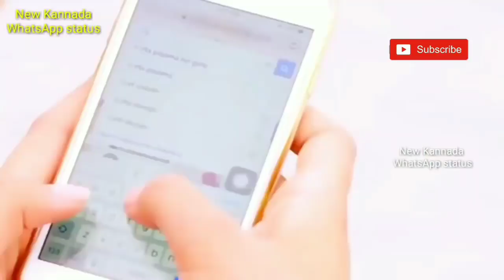Ondod sari hangene kannada whatsapp status